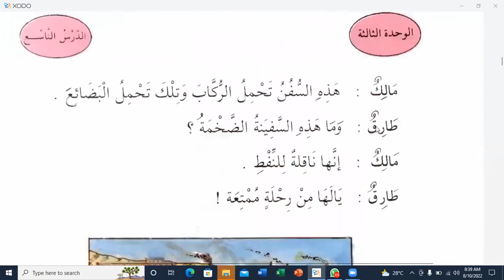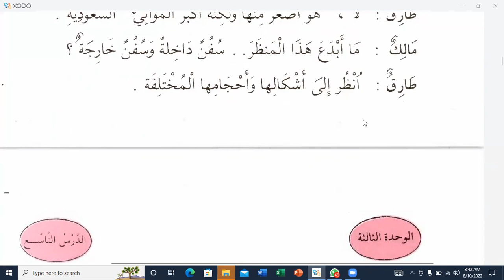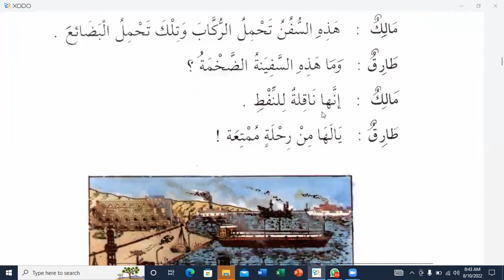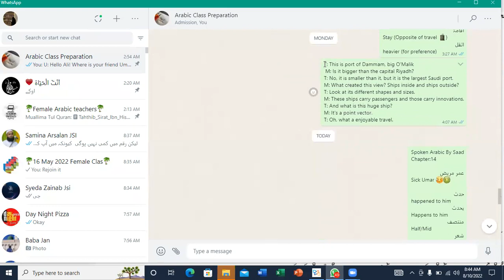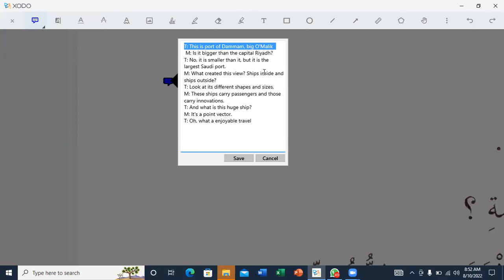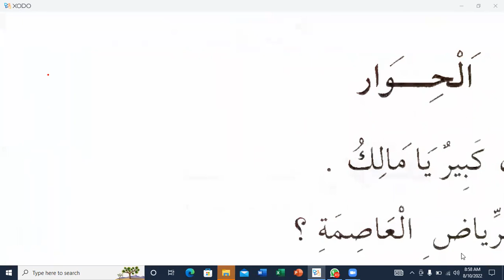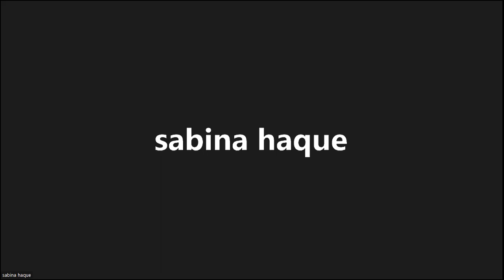Lesson:09, Part:02, Spoken Arabic By Saad